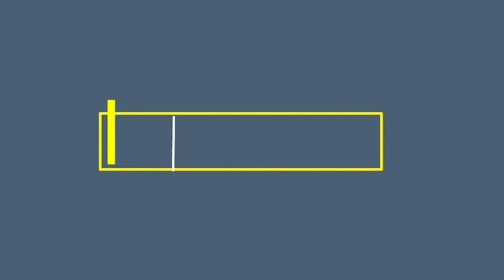شاهد و إضحك معنا / طريقة غريبة لحفظ اللحوم الحمراء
طريقة غريبة لحفظ اللحوم الحمراء عند عمال المناجم ,شبيهة بالطريقة التي يستخدمها طائر الصرد